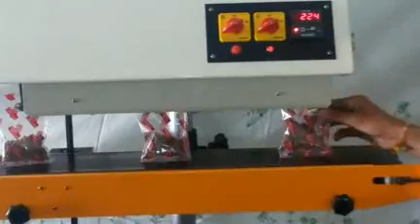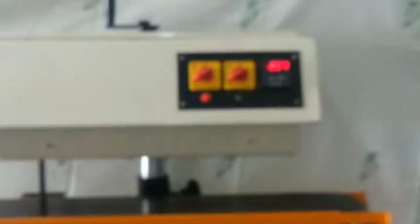Arjun packaging machinery indian vertical band sealer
Arjun packaging machinery
P-2/1,Arbuda estate,Nr.muthiya Railway crossing,Phase-2
GIDC,Naroda,Ahmedabad,